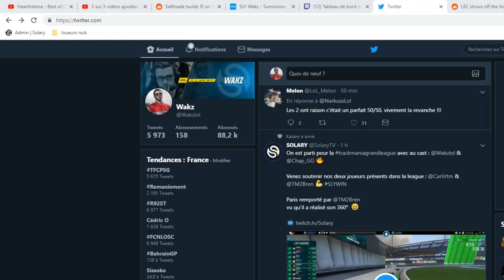Trackmania GL : BREN REMONTE LE CLASSEMENT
Trackmania GL : Prochain r.d.v le 14 avril !

NOS RÉSEAUX 📱